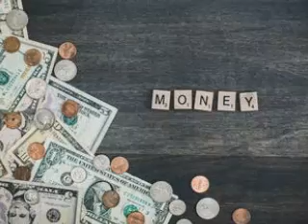This Is That World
Christian Songwriter Demo